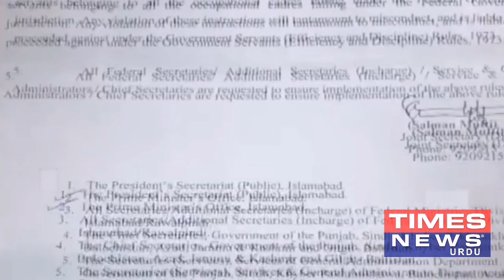حکومت نے سرکاری ملازمین کی زبان جکڑنے کا فیصلہ کر لیا۔